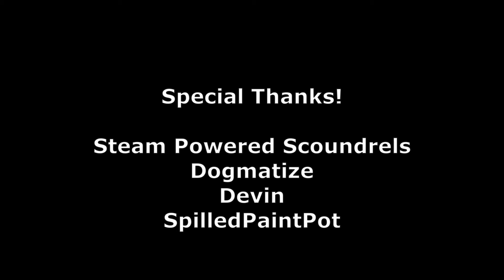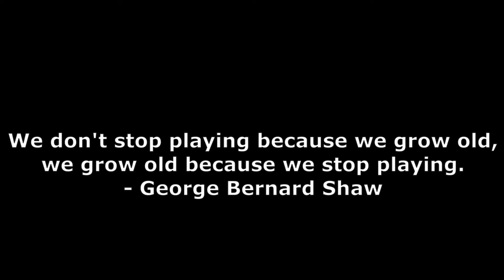Rule of Cool: Resurrectionists!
Let's take a look at all of the Resurrectionists masters, talk about their background and lore, look at some pretty models, and see if we can help you figure out who you wanna play!

@what.the.faux on instagram
@severamonth on instagram and twitch
@arwikpaints on instagram
@badpicminiatures on instagram
@RainbowTonguePainting on instagram